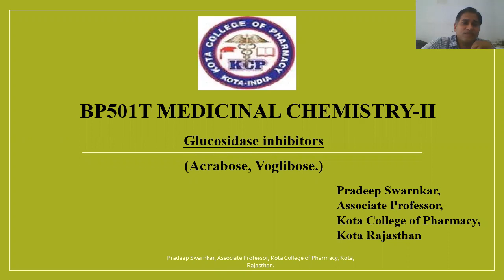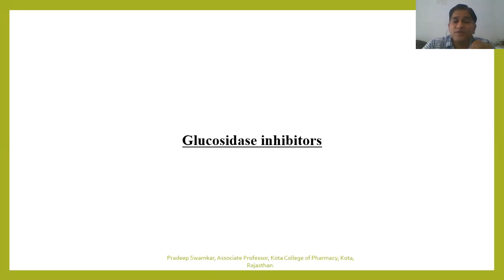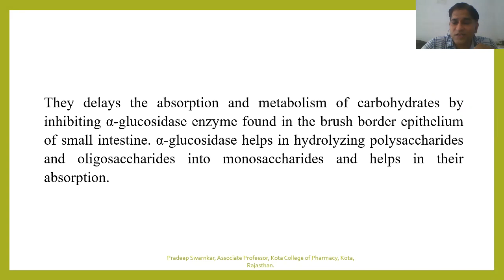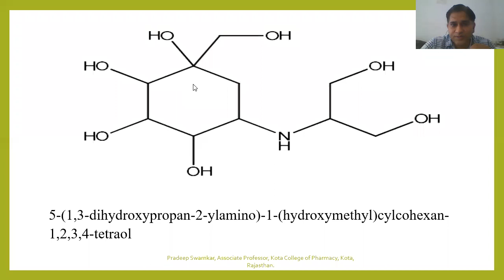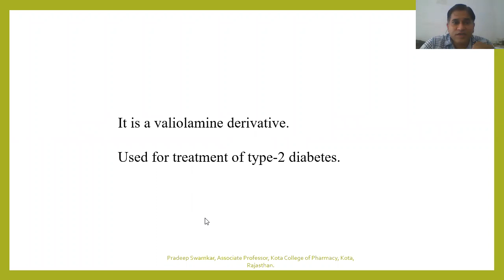Glucosidase inhibitors: Acrabose, Voglibose.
BP501T Medicinal Chemistry II